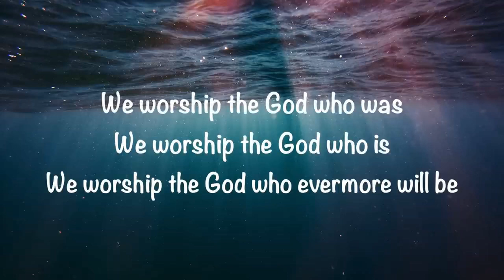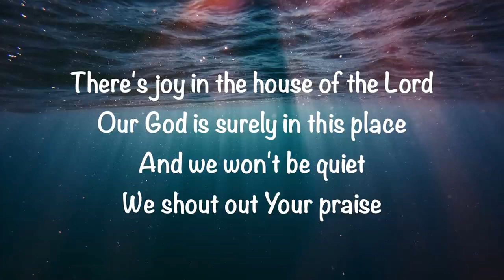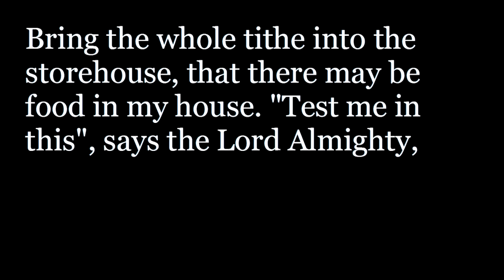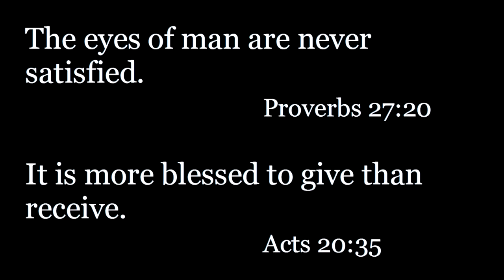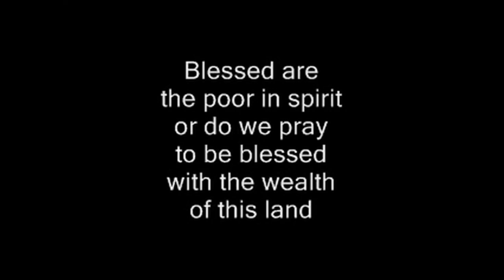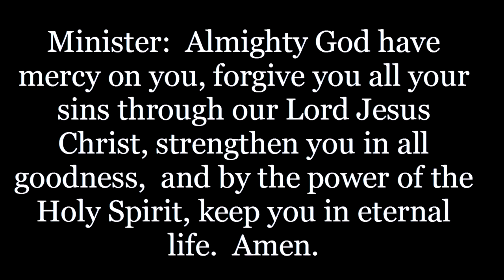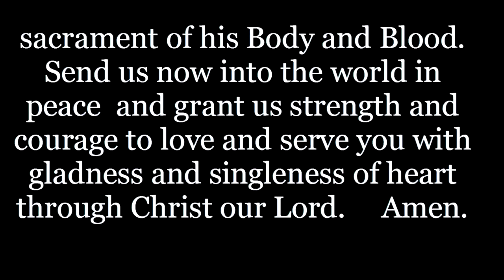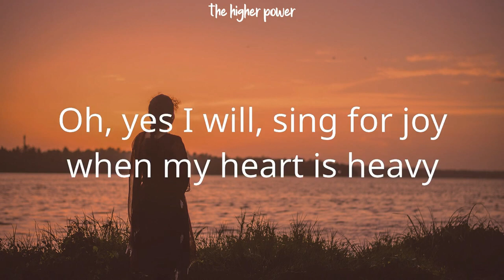Sunday November 20, 2022